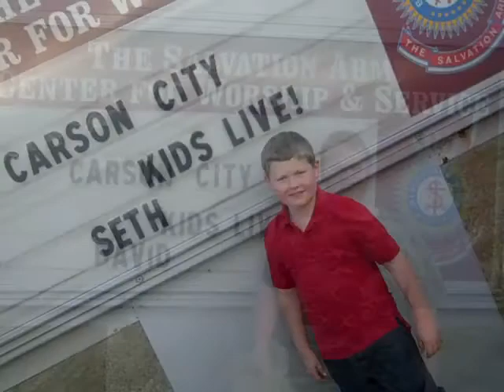Carson City's Bethlehemian Rhapsody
Fighting Giants at The Salvation Army Carson City Troop night!